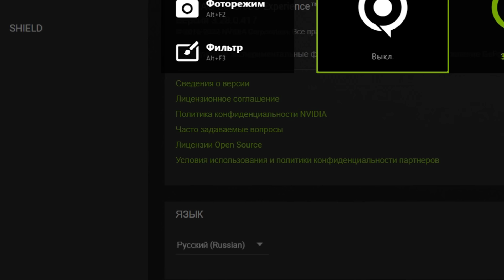О проблемах Xbox, конкуренции консолей и силе Playstation - подкаст с JumboMax / КОНСОЛЬНЫЙ СКУФКАСТ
Это ЛУЧШИЙ КОНСОЛЬНЫЙ СКУФКАСТ где блогеры SAFRONOV И JumboMax обсудим перспективы Xbox Series X/S, поговорим о том на сколько важны 60 фпс в играх и похвалим Playstation!

Реклама : ООО ИП Мызников Максим Борисович